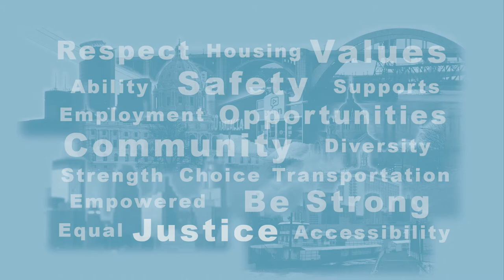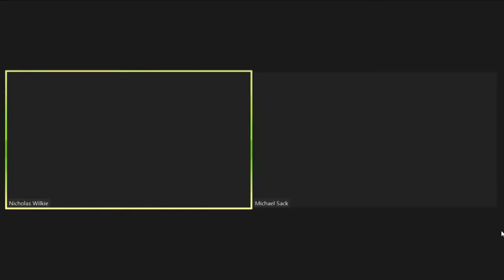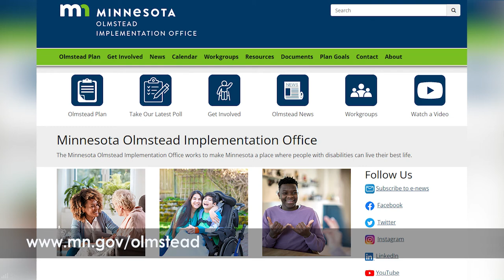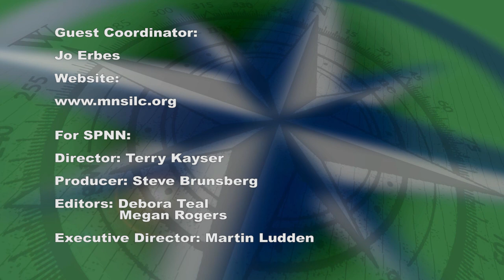Disability Viewpoints: April 2022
Host Nick Wilkie speaks with Michael Sack of Minneapolis Sidewalk Repair Hunters, about the work they do, and Host Mark Hughes speaks with Shelley Madore of the Olmstead Implementation Office.